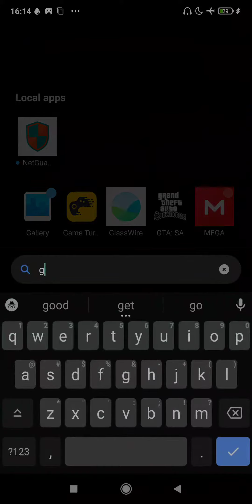GTA Trilogy Android Apk+OBB (Ghost MOD)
GTATrilogy Mod Apk and OBB Download